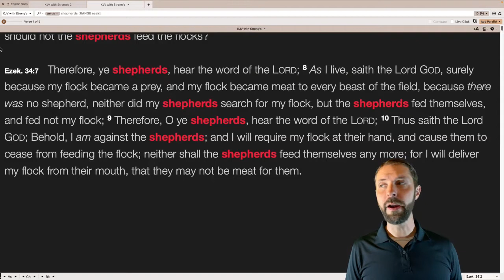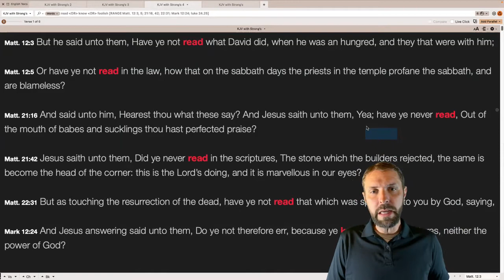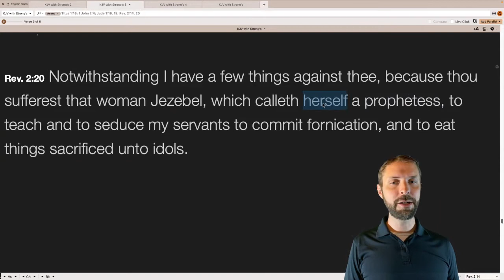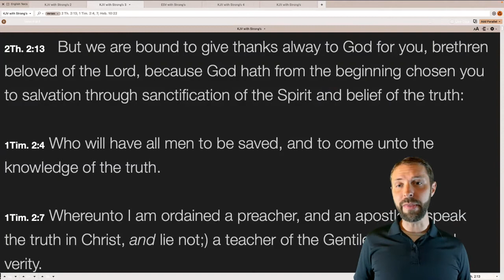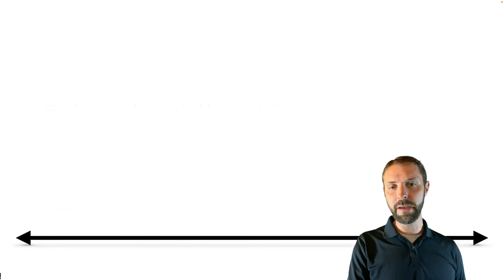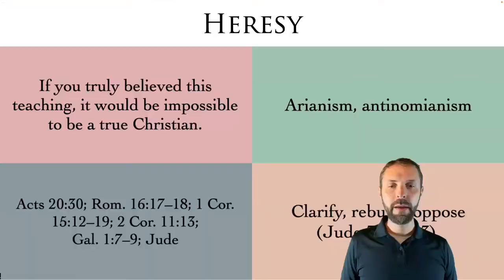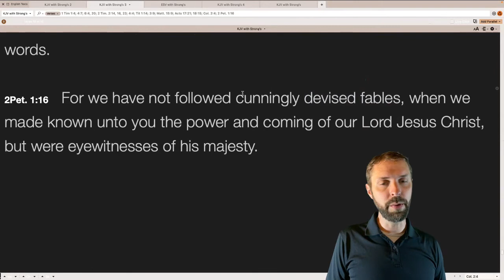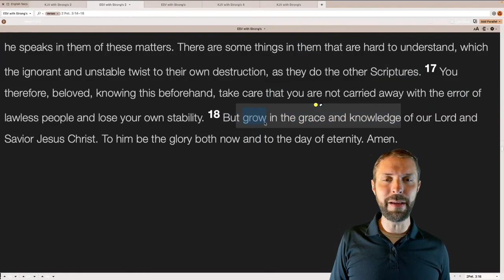Lecture 14—A Theology of False Theology